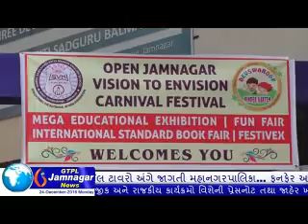Media Coverage by GTPL News of Vision to Envision Carnival Festival 2018-19 at Anandabawa SVM School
Vision to Envision Carnival Festival was conducted by our school Shree Saraswati Vidya Mandir English School Managed by Shree Anandabawa Jamnagar

This Carnival is for open for all in which school students organised the Educational Exhibition, Festivex, Book Fair and Fun Fair
Roundabout 4000 people visited in three days

Video from Hemang Parekh